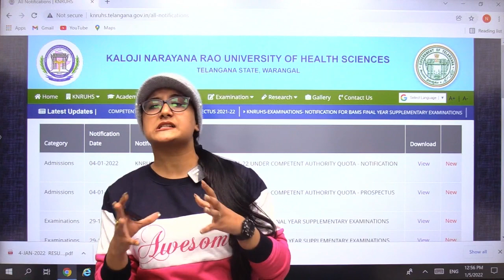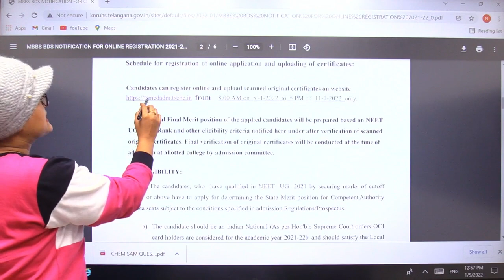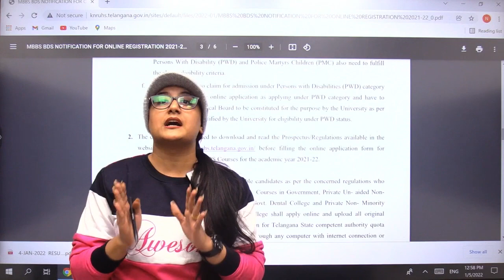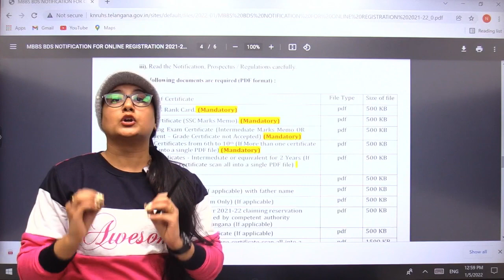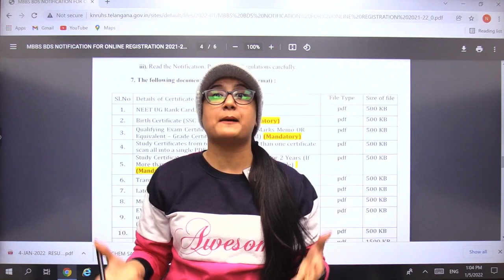NEET 2021 LATEST UPDATE | TELANGANA | COUNSELLING 2021 | ADMISSION NOTIFICATION RELEASED FOR MBBS